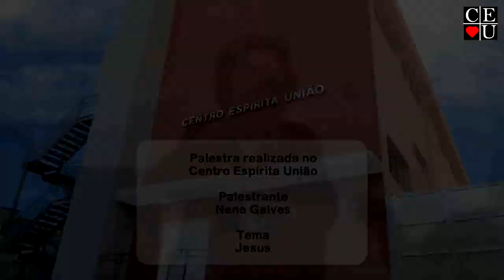Jesus, palestra de Nena Galves no Centro Espírita União.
Palestrante: Nena Galves
Tema: Jesus
Data: 09/12/2019
Tempo: 32:29